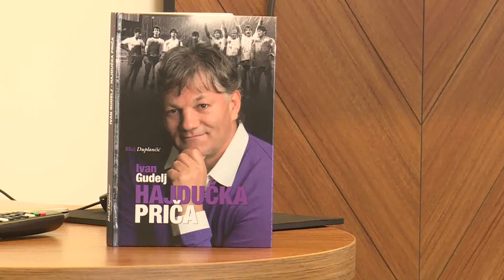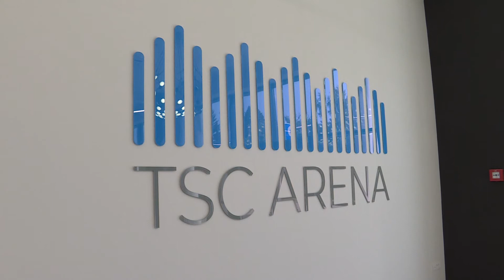16 2021.09.16. A topolyai TSC-ben tett látogatást Ivan Gudelj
Az egykori jugoszláv válogatott, horvát labdarúgó megtekintette az új stadiont és szakmai tapasztalatokat osztott meg a klub edzőivel. Életének főbb mozzanatairól is mesélt.